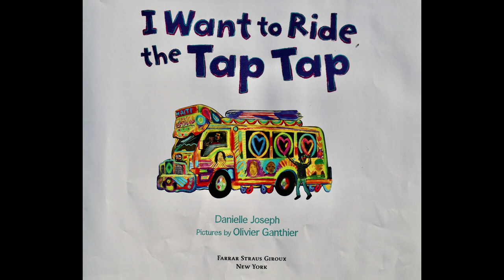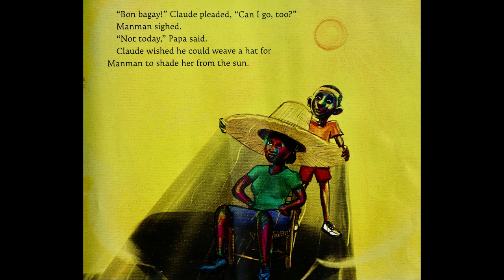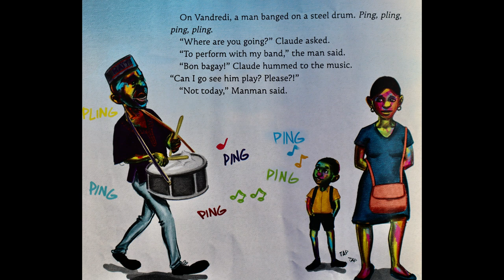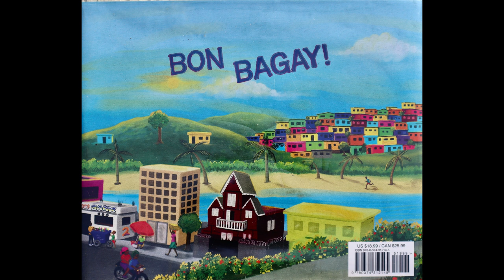Kid's Book Read Aloud: I Want to Ride the Tap Tap by Danielle Joseph and Olivier Ganthier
I hope you enjoy this joyful look into Haitian culture. The author brings the island of Haiti to the pages and lets you walk in Claud's shoes for just a moment.

I hope you will consider taking a trip to your local library to get a copy of this book or consider purchasing it